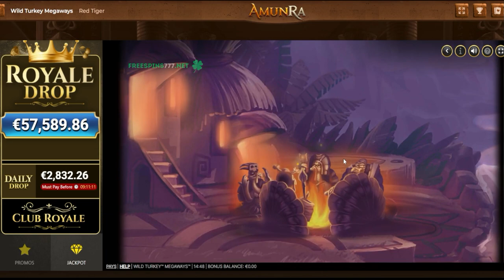WILD TURKEY MEGAWAYS SLOT BONUS BUY BIG WIN